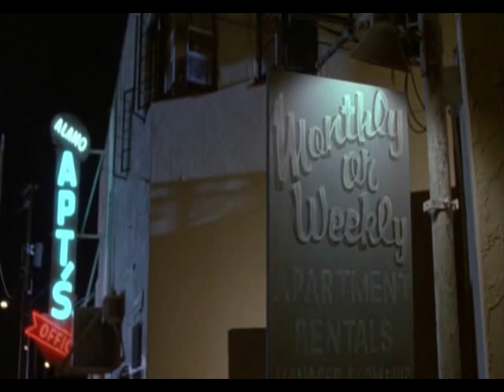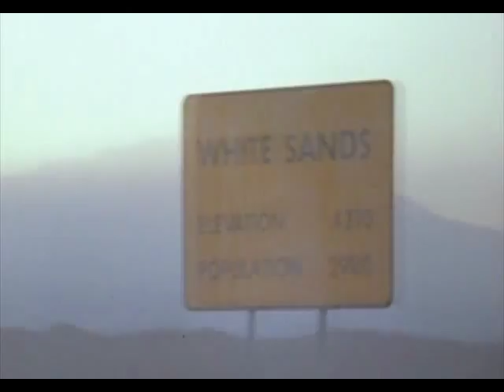Lee Clayton - Silver Stallion - music video